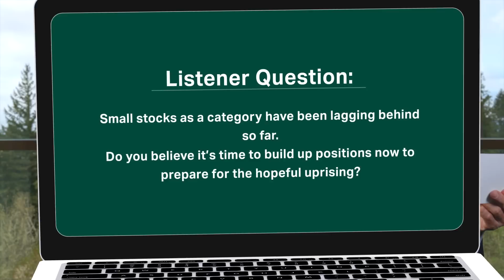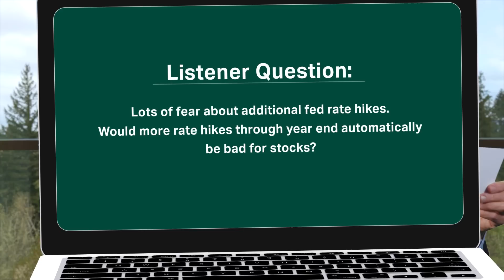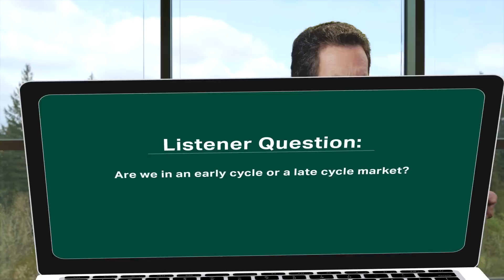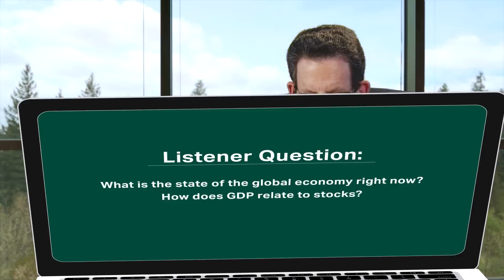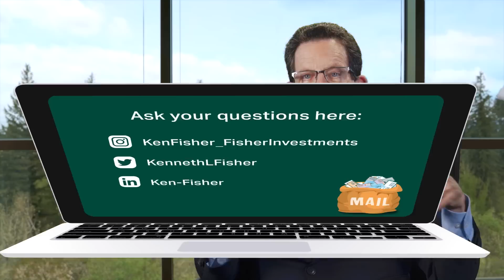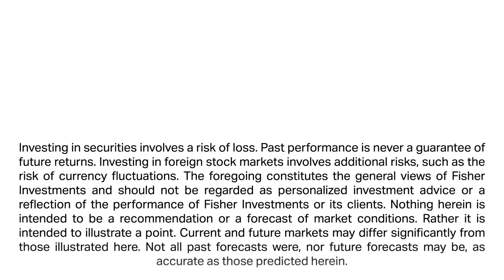Fisher Investments’ Founder, Ken Fisher, Answers Your Questions on Rate Hikes, Market Cycles and GDP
Fisher Investments’ founder, Executive Chairman and Co-Chief Investment Officer Ken Fisher answers questions about small-cap stocks, rate hikes, where we may be in the market cycle and the state of global economy. To begin, Ken walks us through his expectations for small-cap stocks. He shares how the “bounce effect” has room to run, favoring the large, high-quality growth stocks—hit hardest in 2022’s bear market—that have led the market higher this year. In his view, its likely small-cap stocks continue lagging until investor sentiment becomes more optimistic.

Ken also addresses fears on further Fed rate hikes. He explains how stocks are higher now than when rate hikes began in March of 2022. He also thinks further hikes are unlikely to surprise investors, which should be bullish for stocks. Ken then discusses where he believes we are in the market cycle and the health of global economy. He explains how the market is a decent leading economic indicator and that, while he doesn’t expect “gangbusters” growth, the market’s rise this year suggests the global economy should do just fine.

If you are interested in Ken addressing your questions in a future viewer mailbag video, be sure to leave them in the comments section below.